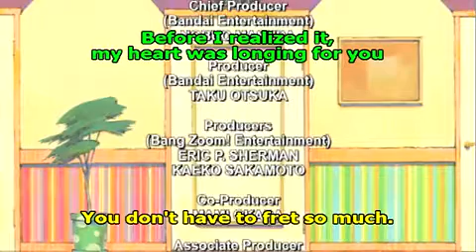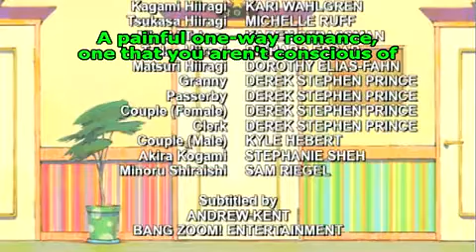Lucky Star Episode 9 English Dub 3 3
This is part 3 of Lucky Star episode 9 in english dub! Enjoy :D ! No copyright infringment intented.